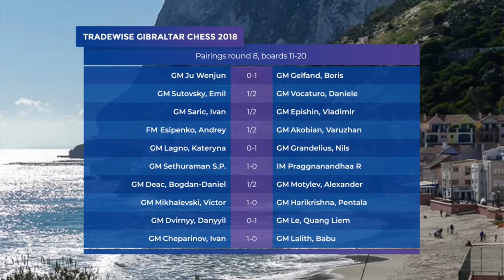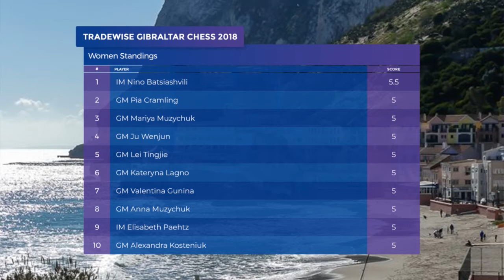Stuart Conquest y Leontxo García antes de día 9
Stuart Conquest y Leontxo García.